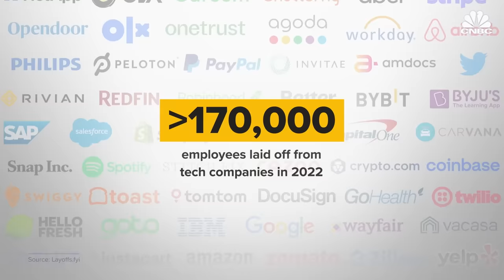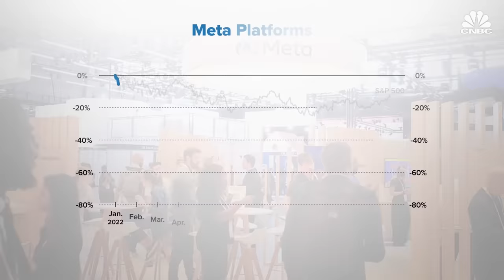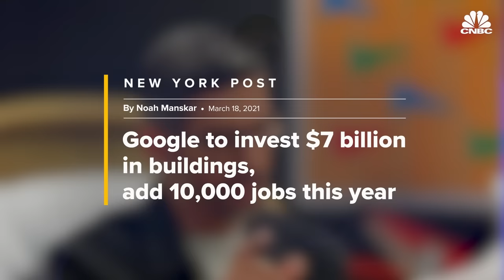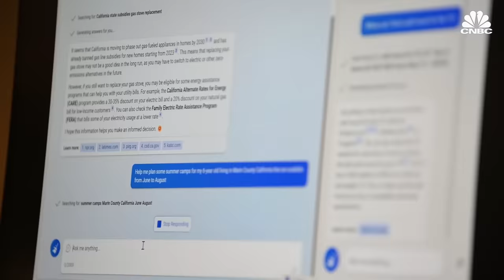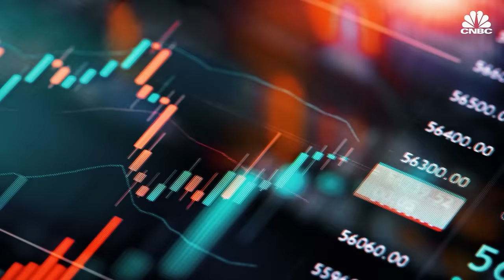Why Amazon, Google and Microsoft Laid Off Thousands Of Tech Workers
Tech giants like Amazon, Google and Microsoft have laid off tens of thousands of workers in the past few months. After going on a hiring spree during the Covid-19 pandemic, tech giants now face several headwinds. Higher interest rates and persistent inflation are making the cost of doing business more expensive for high-growth industries like technology. What's more, the rise of buzzy new generative A.I. tools like OpenAI's ChatGPT3 have caused companies like Google and Microsoft to to shake up their old search strategies. So, what do the widespread tech layoffs mean for the wider U.S. economy?